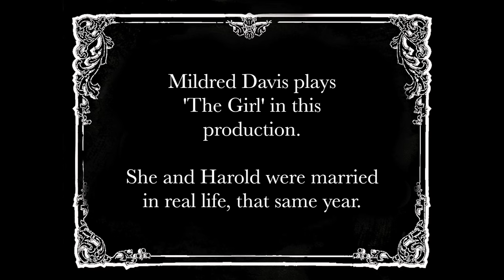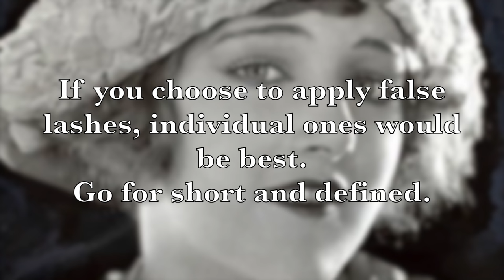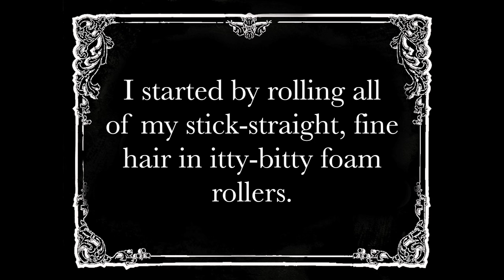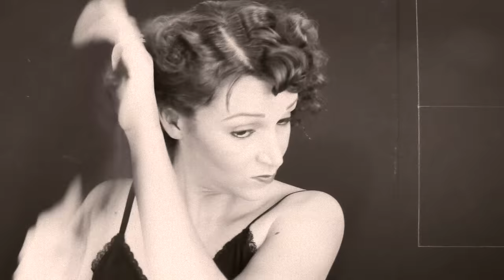1920's Hair & Makeup: 1923- 'The Girl' (Mildred Davis Inspired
I'm enjoying this series and I hope you are as well!  Here is the blog link where you'll find full product info as well as a review of the movie, Safety Last! where Mildred and Harold just look so dang cute together! You can find it on hulu and here on Youtube.